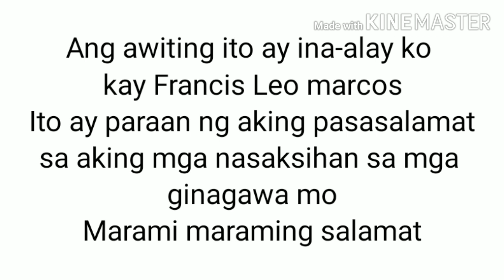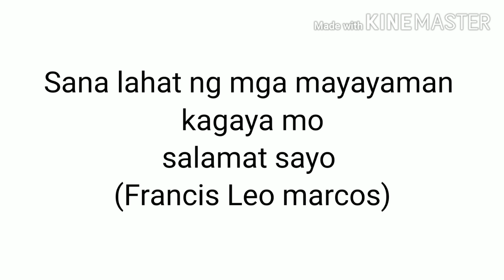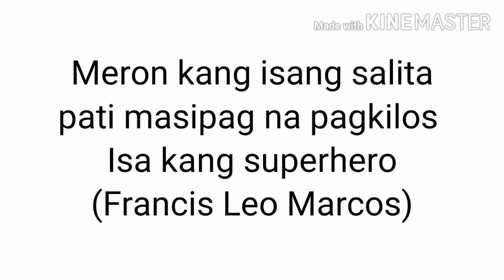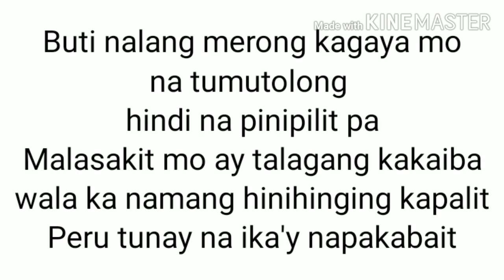Francis Leo Marcos (Rapsong) - A Tribute to Francis leo Marcos | Initial Lyrics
Credits:
to the rapper, song writer and producer of the song.

I hope that everyone is safe right now.